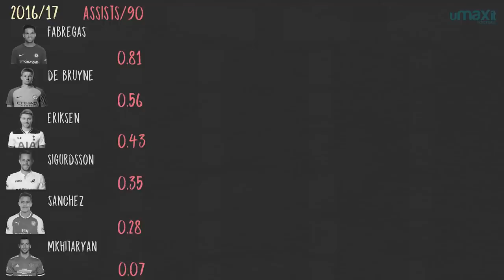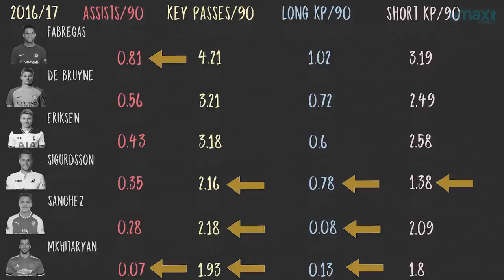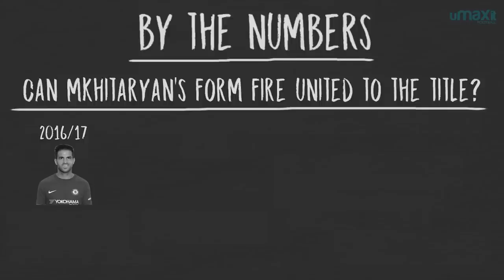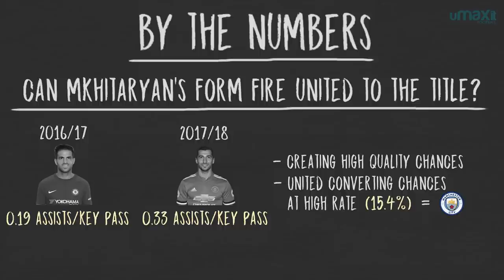Will Mkhitaryan Lead Man Utd to the Title? | By The Numbers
After a shaky first season in Manchester, Mkhitaryan has started this season in fine form. Having already registered five assists in the league so far, we ask, can he help lead United to a first Premier League title since 2012/13?

► This was Written and Narrated by Alex Stewart and Produced by Craig Silcock

Gatinham by Martin Landh